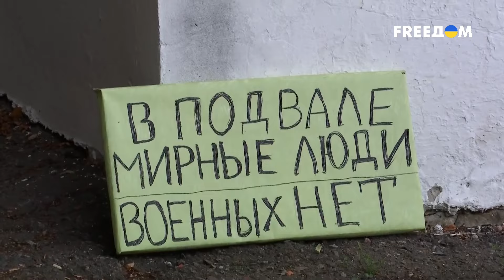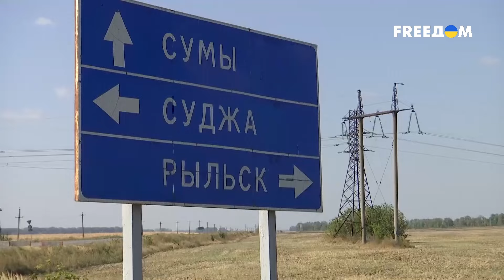КУРСК: Контрнаступление ПРОВАЛИЛОСЬ! ШОК! ТЫСЯЧИ ПОГИБШИХ ВОЯК РФ!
Вояки рф бросились в контрнаступление, и снова провалились. Украинские воины опять перехватили инициативу в Курской области на себя. В окружение попала группировка путинских наемников размером почти с  8 тысяч головорезов. Об этом сообщает подразделение "Khorne Group" 116-й ОМБр. Детальнее смотрите в нашем видео!